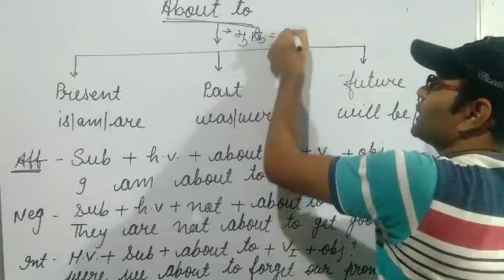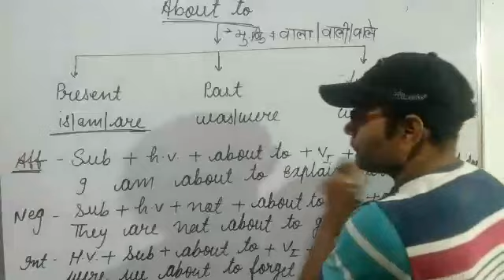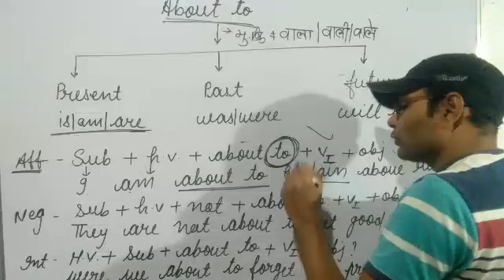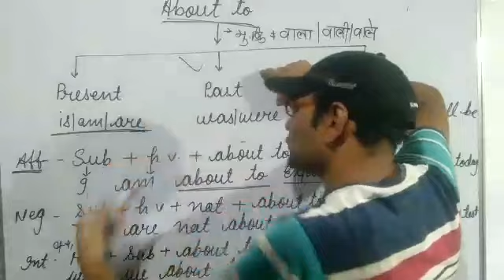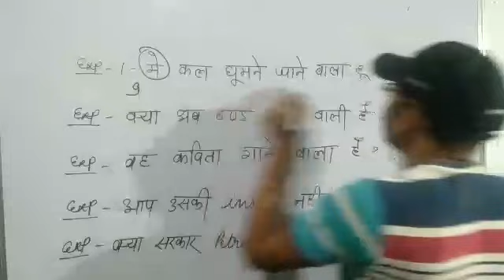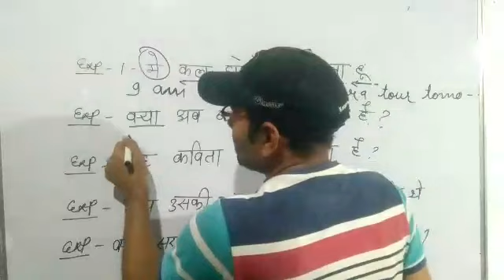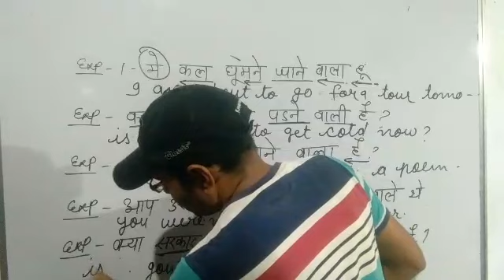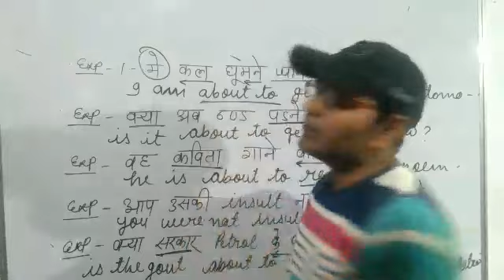USE OF "ABOUT TO"